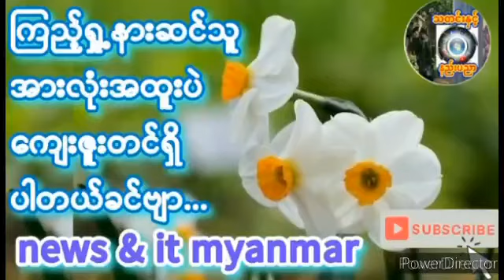June 6, 2024